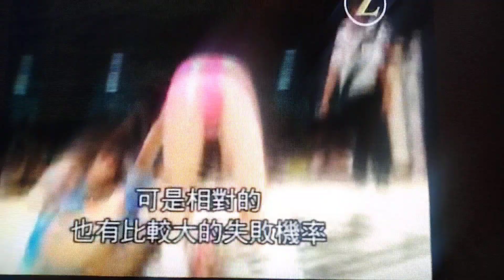chikako shiratori vs candy okitsu